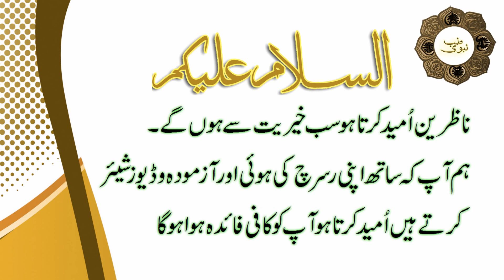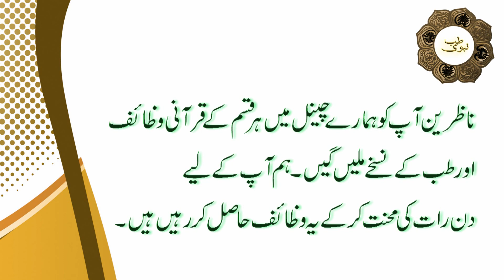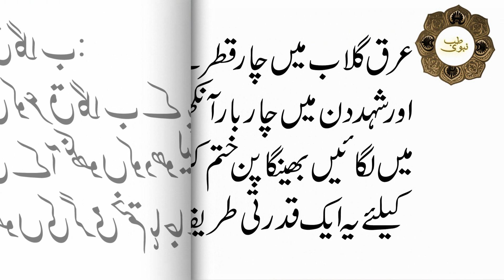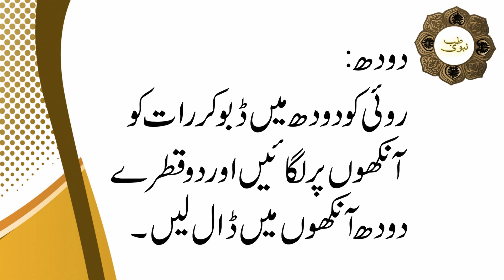Treatment of Strabismus in Urdu | Bhenga Pan Ka Desi Gharelu Ilaj | Treatment of Eye Problems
A.o.A Dosto TIB-E-NABVI Main Aap Sb Ko KhushAmdeed, Aj ki is video main ap janain gy keh Treatment of Strabismus in Urdu.

JazakAllah Khair